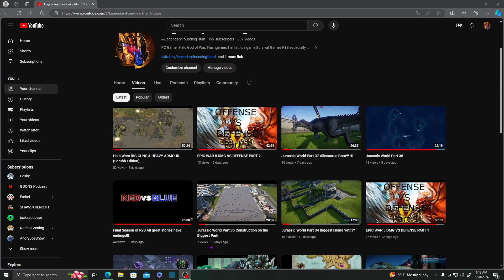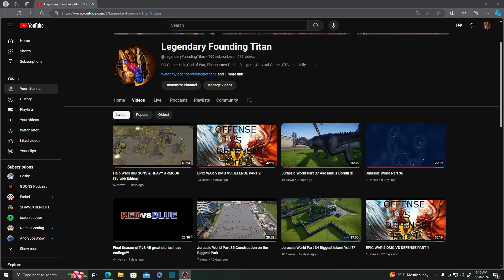Quick Info/Channel Update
Quickly speak on whats coming next and my awaited projects will be out soon i hope to get both of my Mini Projects out sometime this week.

God of War Live Stream will be coming up Today or tomorrow.